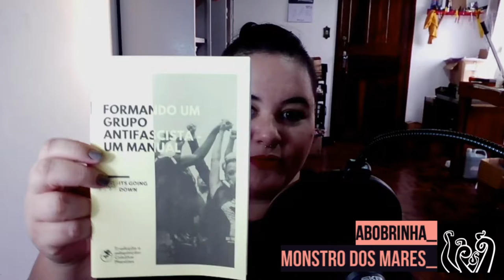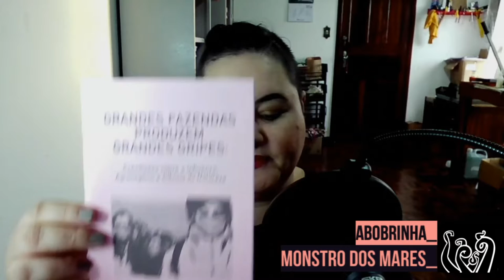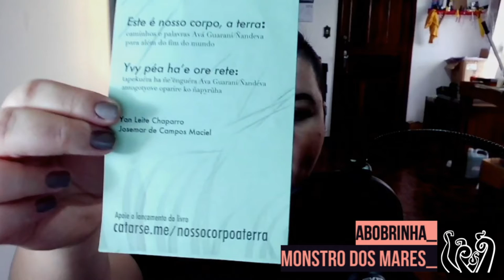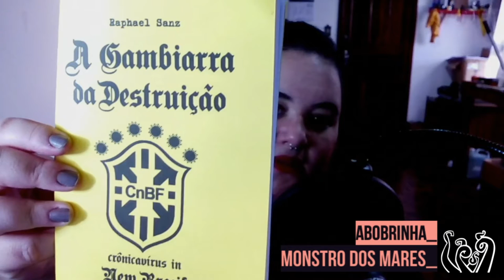Recompensas Março 2021: Rede de Apoio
Abobrinha apresenta as recompensas da Rede de Apoio da Editora Monstro dos Mares do mês de Março de 2021.